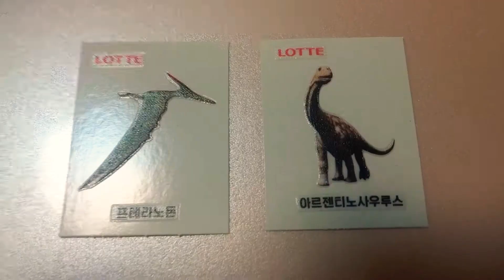공룡박사 콘스프맛 공룡스티커와 카드가 들어 있습니다.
공룡박사 콘스프맛 공룡카드와 스티커입니다.

스티커는 총 26종이 들어 있습니다.^^

공룡 스티커와 과자 먹을겸 종종 먹어야겠습니다.